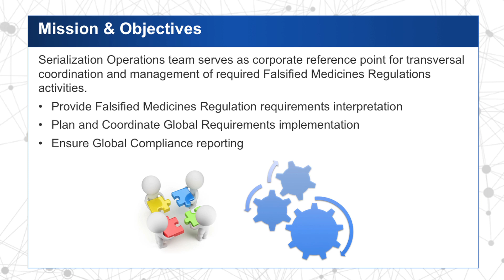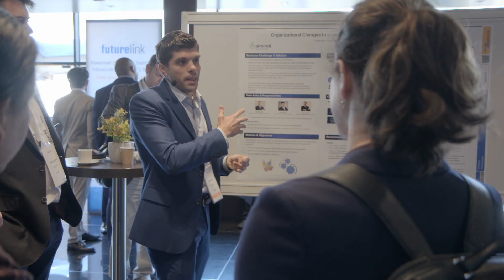Case Study: Almirall | Best Practices for Falsified Medicines Compliance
Learn how pharmaceutical company Almirall made strategic organizational changes to support continuous adaptation to worldwide serialization requirements. Presented at FutureLink Barcelona.